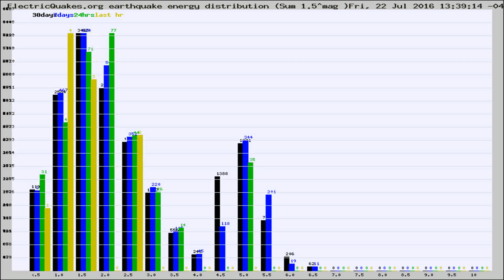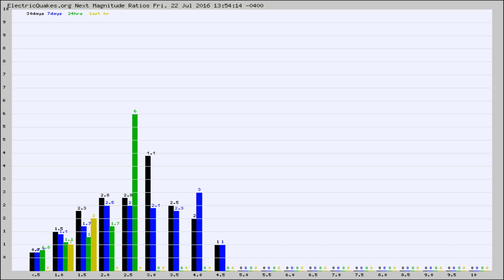Todays_Hourly_World_Earthquake_Statistics_from_ElectricQuakes.org_07-22-16+14:02:01